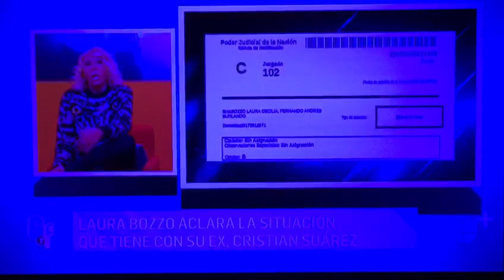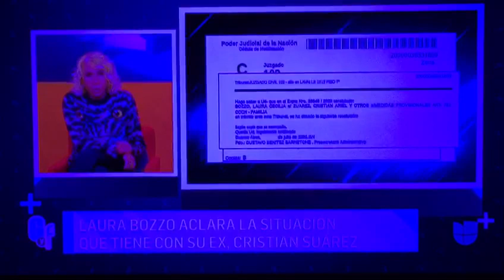Laura Bozzo aclara la situación que tiene con su Ex Cristian